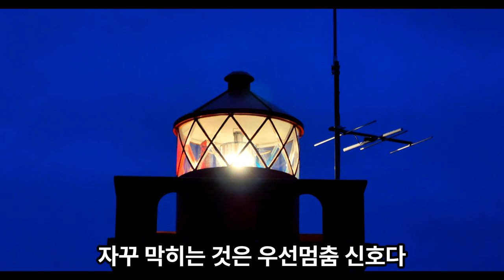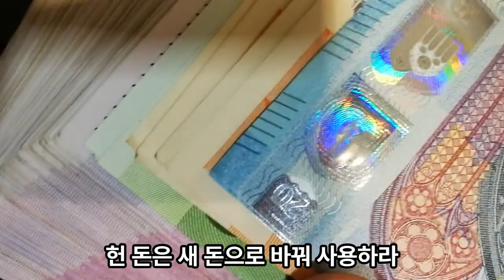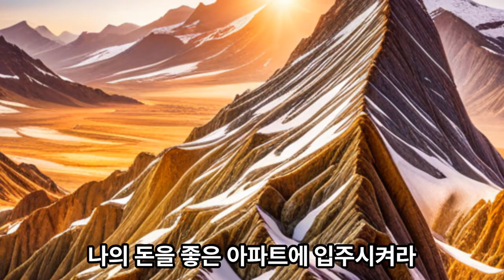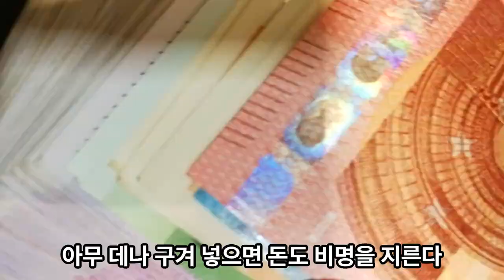부자가 되는,돈에 대한 행운 글